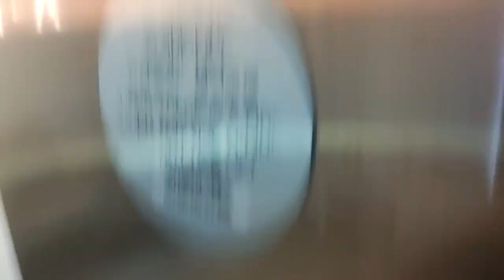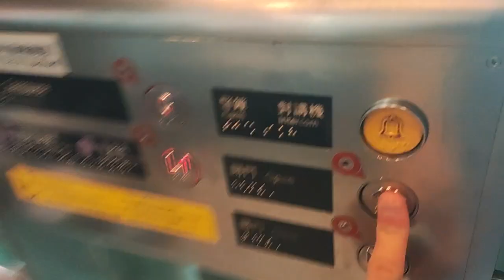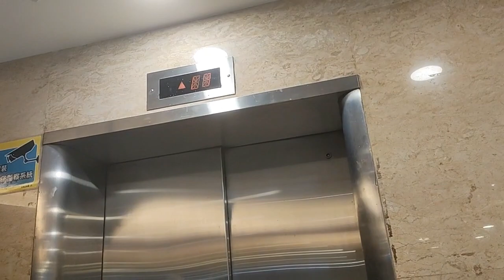Random elevator pack 441